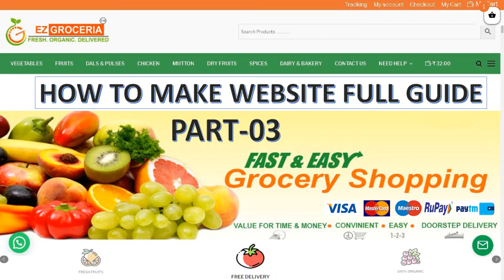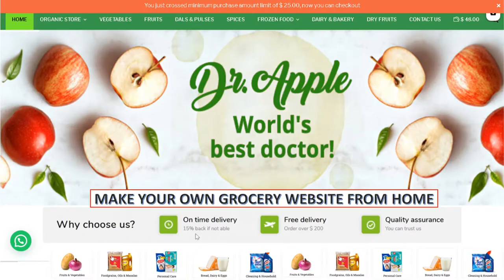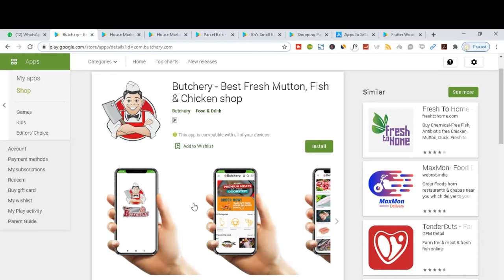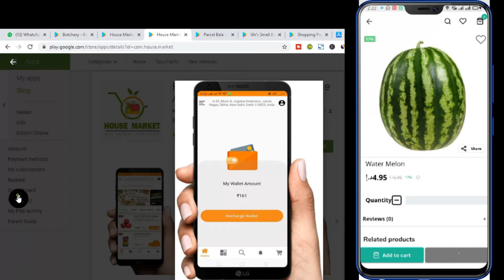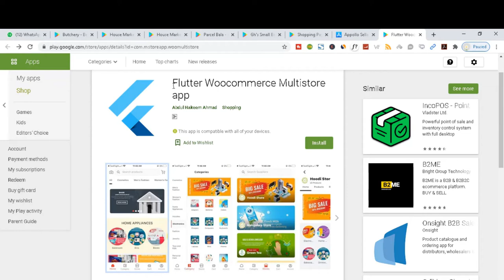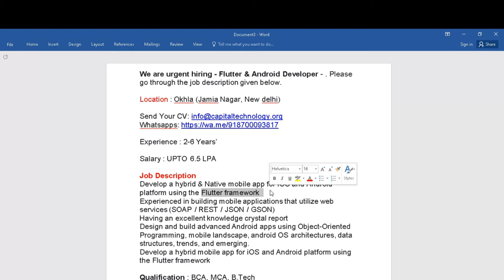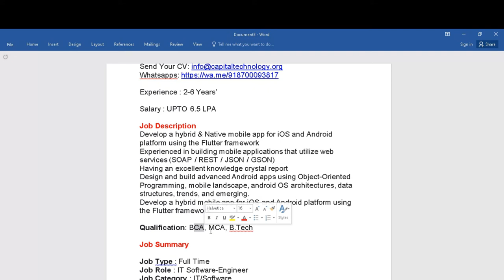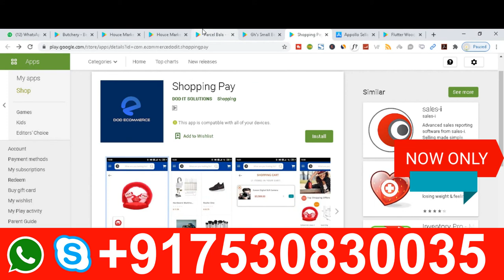We are Urgent Hiring Flutter & Android Developer || Jobs offer By Capital Technology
We are Urgent Hiring Flutter & Android Developer || Jobs offer By Capital Technology - . Please go through the job description given below, More info Whatsapps

Location : A-29, 1st Floor, Zakir Nagar Main Rd, above J&K Bank, Jamia Nagar, Okhla, New Delhi, Delhi 110025

Experience : 2-6 Years
Salary : UPTO 6.5 LPA
Office Timing : 10:00pm - 6:00pm

Job Description
Develop a hybrid & Native mobile app for iOS and Android platform using the Flutter framework
Experienced in building mobile applications that utilize web services (SOAP / REST / JSON / GSON)
Having an excellent knowledge crystal report
Design and build advanced Android apps using Object-Oriented Programming, mobile landscape, android OS architectures, data structures, trends, and emerging.
Develop a hybrid mobile app for iOS and Android platform using the Flutter framework

Qualification: BCA, MCA, B.Tech

Job Summary

Job Type: Full Time
Job Role: IT Software-Engineer
Job Category: IT/Software
Hiring Process: Face to Face Interview
Who can apply: Experienced (2 to 3+ yrs)

1.
2.
3.